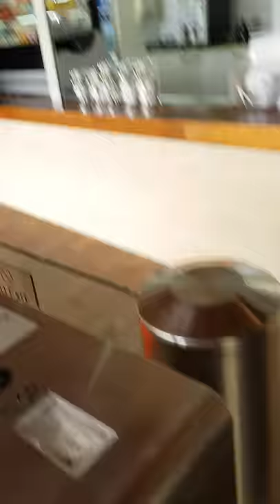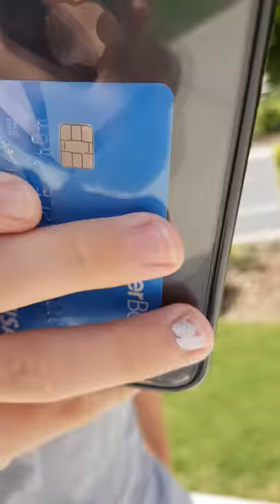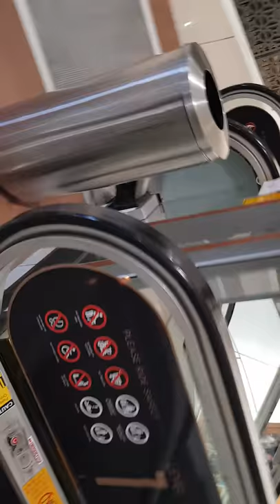Pools with the boys